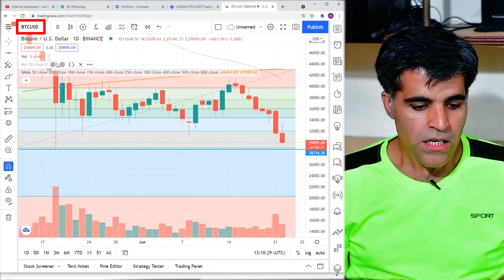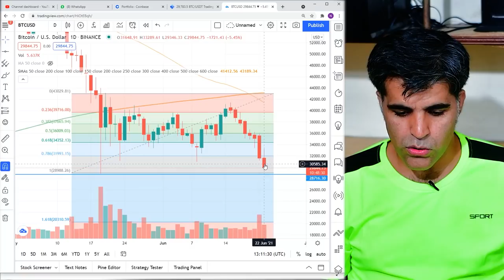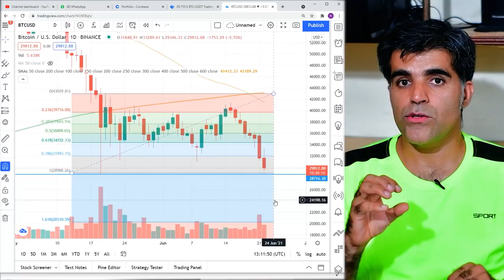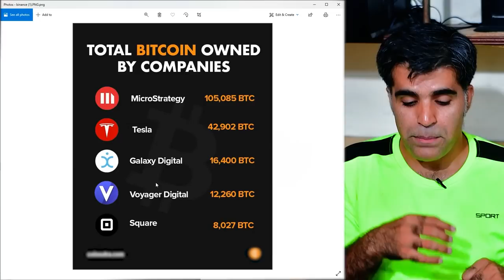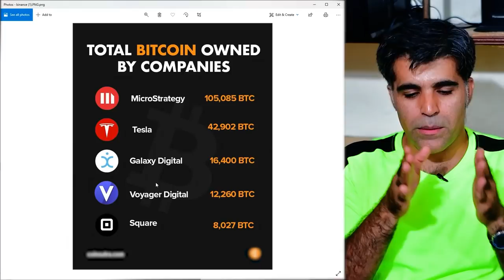Reasons Behind Crypto Market Crash Why Cryptocurrencies dropping How Dip Market can go